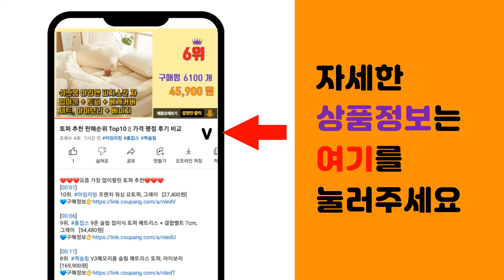RTX2060 추천 판매순위 Top10 || 가격 평점 후기 비교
❤️❤️❤️요즘 가장 많이팔린 RTX2060 추천❤️❤️❤️

[00:01]
10위. MSI 지포스 RTX 3060 벤투스 2X 8GB OC [381,500원]

[00:06]
9위. 게이밍PC 조립 컴퓨터 고성능 고사양 본체 i5 RTX2060 게임용 데스크탑, HDD1T [519,000원]

[00:11]
8위. 게이밍PC 조립 컴퓨터 고성능 고사양 본체 i5 RTX2060 게임용 데스크탑, HDD50 [499,000원]

[00:16]
7위. MSI 지포스 RTX 3060 벤투스 2X OC D6 12GB 그래픽카드 (MSI코리아) [411,500원]

[00:21]
6위. 주연테크 굿워크 데스크탑 그레이 D2v56G (라이젠5-5600G WIN미포함 NVMe 2 [339,170원]

[00:26]
5위. 게이밍컴퓨터 라이젠5 3600 RTX2060Super 배그 디아블로4 디아2레저렉션 발로란 [545,000원]

[00:31]
4위. 게이밍컴퓨터 조립컴퓨터 게이밍 RTX2060 / RTX3060 / RTX3070 게임용 데 [379,000원]

[00:36]
3위. 게이밍 조립컴퓨터 RTX2060 배그 디아블로4 발로란트 PC 본체 [488,000원]

[00:41]
2위. 게이밍PC 조립 컴퓨터 고성능 고사양 본체 i5 RTX2060 게임용 데스크탑, 기본형 [489,000원]

[00:46]
1위. 이엠텍 RTX2060 SUPER STORM X Dual D6 8GB 무상AS 24년 [267,230원]